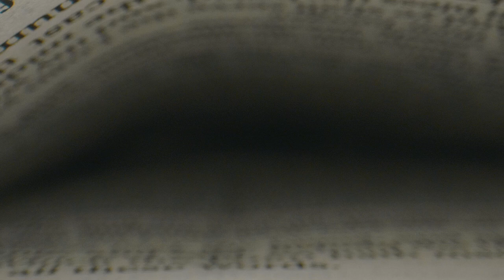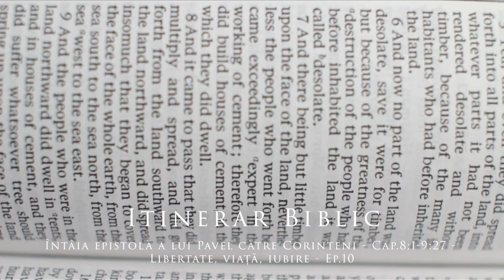Întâia epistolă a lui Pavel către Corinteni - Cap.81-927 - Libertate, viață, iubire - Ep.10